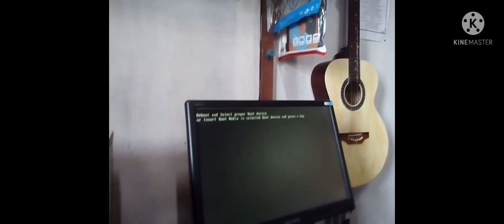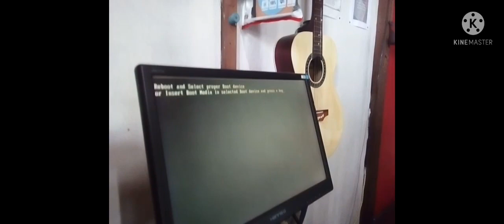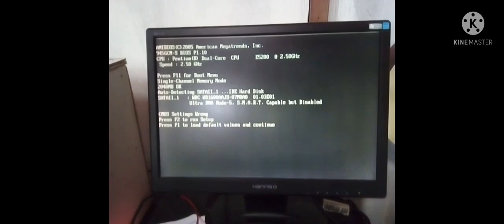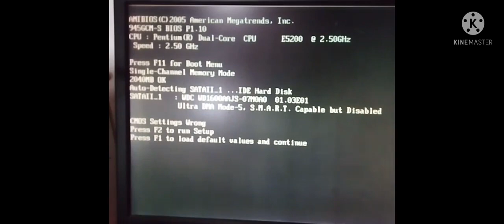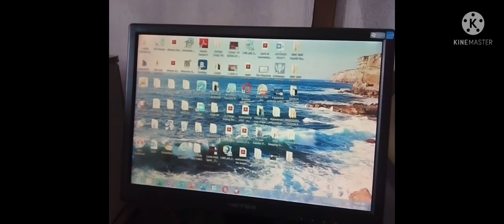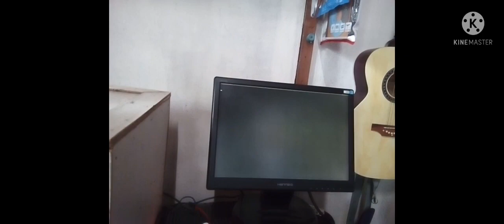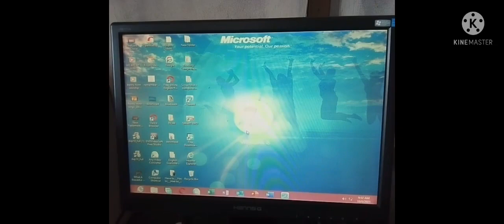TROUBLESHOOTING: Targeting the problem bullseye - It is just a piece of cake! (Part 1)